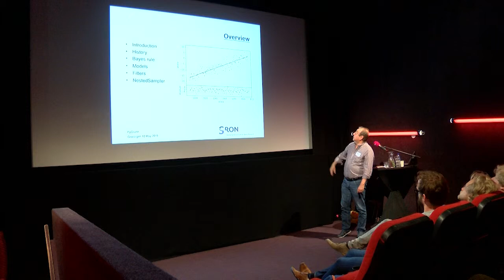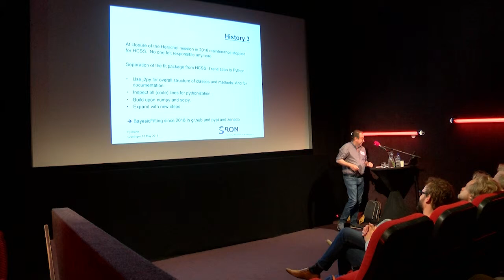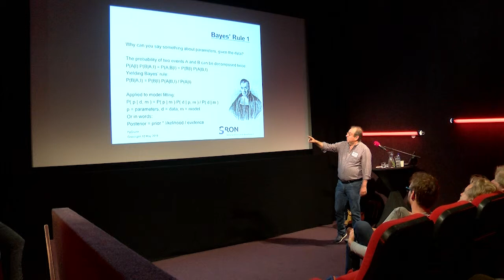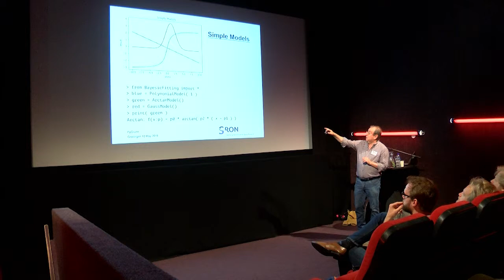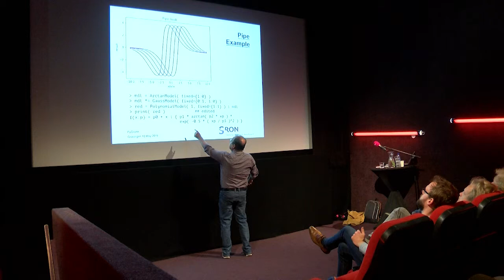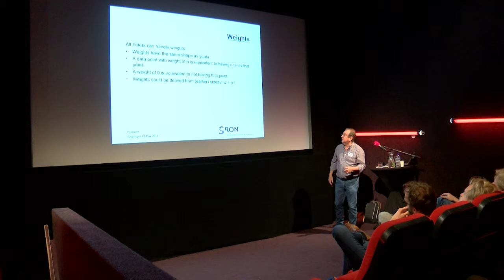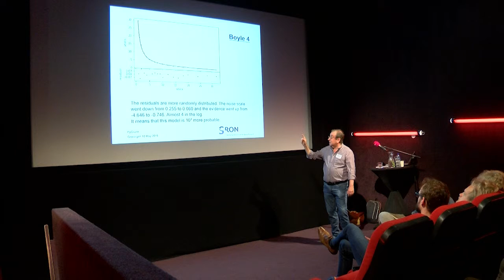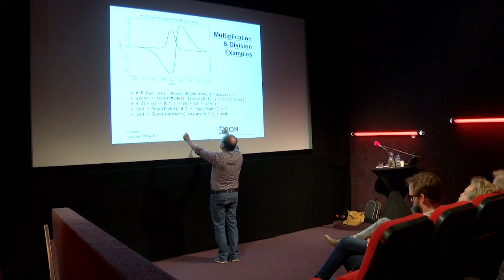BayesicFitting. A Toolbox for Bayesian Model Fitting - Do Kester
BayesicFitting is a collection of more than 100 python classes that can be used to fit models to data. There are over 50 basic model classes that can be combined in several ways to construct compound models. And over 10 fitters that find least-squares or maximum likelihoods. All fitters can calculate the evidence to discriminate between models. The remainder are error distributions, priors and engines to run NestedSampler, the Bayesian way to solve problems.

The talk will be about the design of the package, the relations between the classes with plenty of examples how to use it.

BayesicFitting is available on GitHub and Pypi.